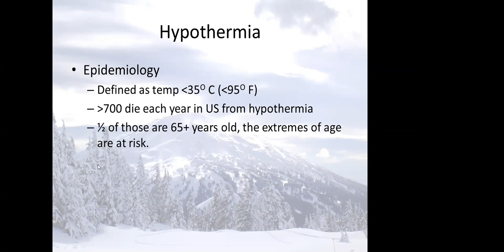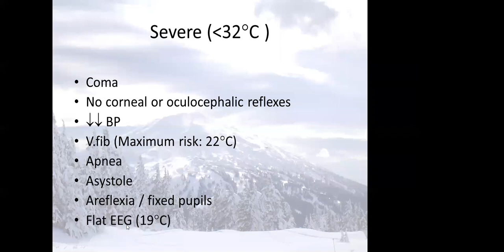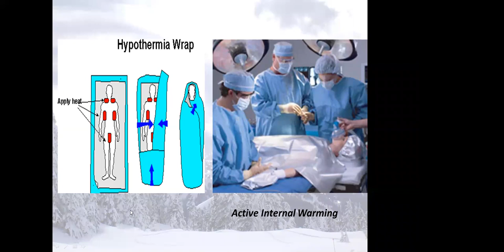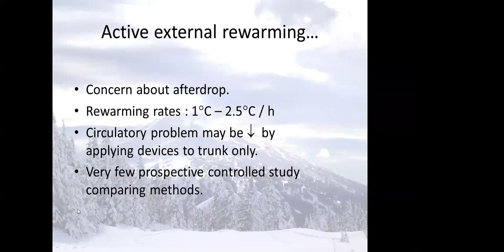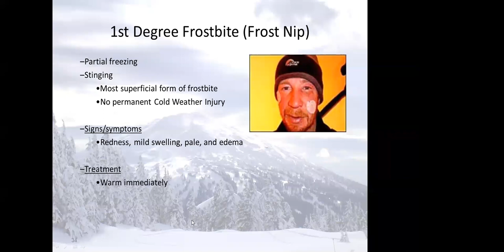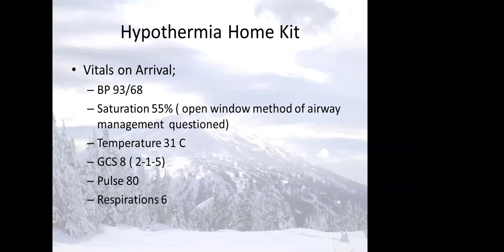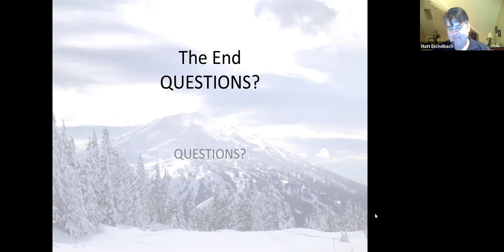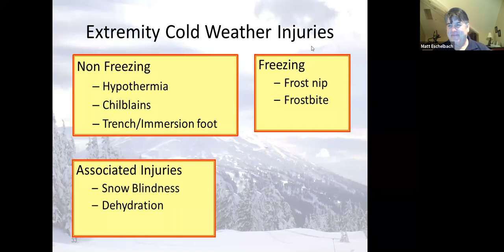MD Roundtable with Dr. Eschelbach - Cold and Hypothermia Emergencies - 1.20.2021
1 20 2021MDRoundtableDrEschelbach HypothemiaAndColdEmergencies